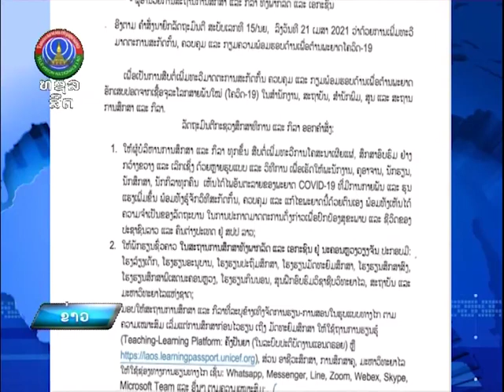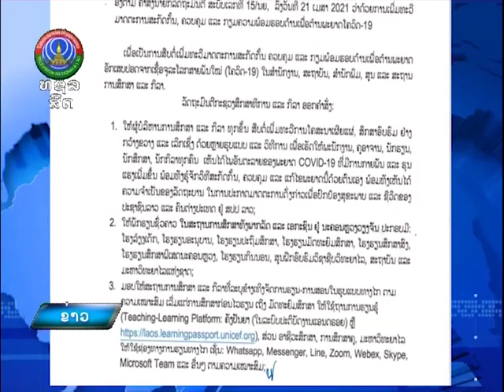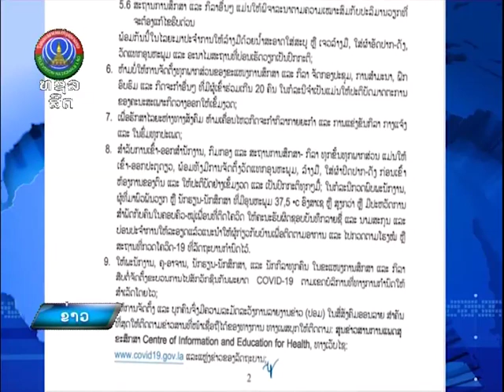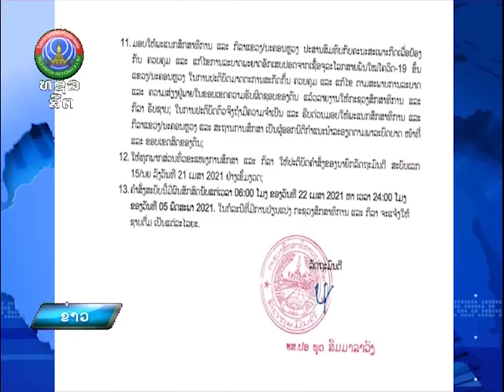ຄຳສັ່ງ ວ່າດ້ວຍການຜັນຂະຫຍາຍຄຳສັ່ງນາຍົກລັດຖະມົນຕີ ສະບັບເລກທີ 15/ນຍ